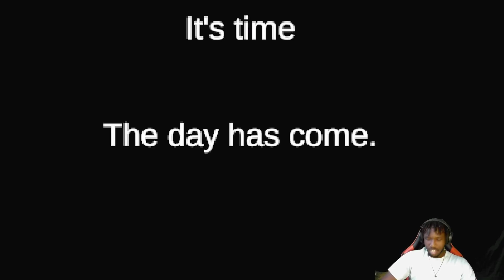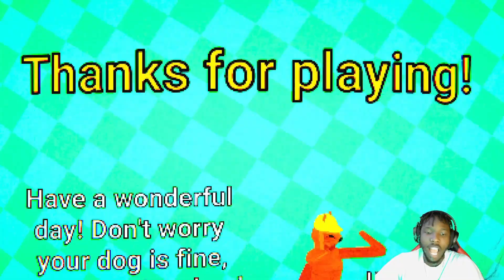IMAGINE BEING IN CLASS WITH THIS PIECE OF CHALK AS YOUR TEACHER!! | Rings Academy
What Is Up YouTube! Innocence is Here!
I Post Every Monday-Friday!
Enjoy Yall Selves!